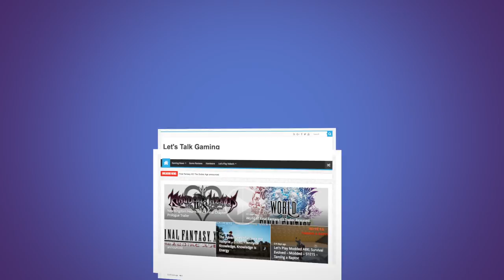Through the Woods - The Missing Daughter - E04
Last episode was a litlte bit ... eeum ... strange, but today's episode brings the supsense back. In today's episode we learn a bit more about Eric and The Great Wolf, we encounter someone who puts fire to the cabin he's in, someone who killed his own daughther and if that wasn't enough ... we get warned for Huldra!

Like this video, or want to get in touch with us? Then feel free to hook up on these Social Media Platforms

About Through The Woods

Through the Woods is a third-person Norse horror adventure set in a forest on the western shores of Norway that tells the story of a mother and her missing son. Through reactive narration, the player experiences the mother’s re-telling of the events surrounding her son’s disappearance. Players follow the path of a terrified woman who has forced herself to enter this terrible place for the sole purpose of finding her son, in a setting heavily influenced by Norse mythology and Norwegian folk tales.

With Through the Woods, Antagonist have captured the feeling of the forest as they saw it as children, with all the fear and mystery that comes from roaming through it alone. This is coupled with a powerful story and high quality sound design, which in the darkness of the forest becomes a core mechanic. Through the Woods is a profound experience that directly delivers the feelings of loneliness and loss in a terrifying place...